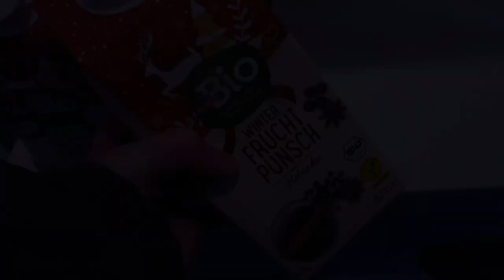Slow living lifestyle in the city | Christmas time as an introverted tea lover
In todays video I'm showing you a little winter special: The first snow, gift wrapping for Christmas, trying new tea I bought in Korea, eating traditional german Christmas pastries and visiting a german and dutch Christmas market.